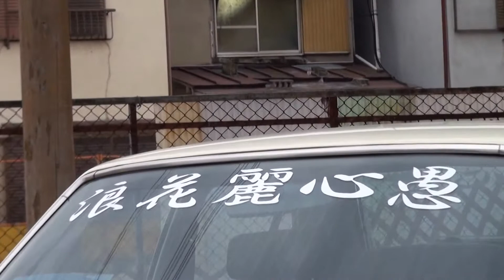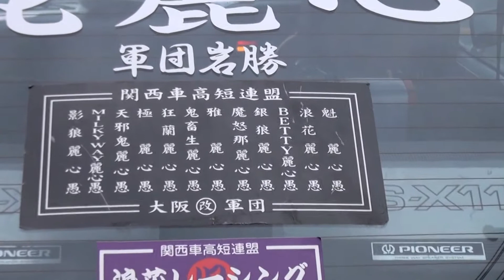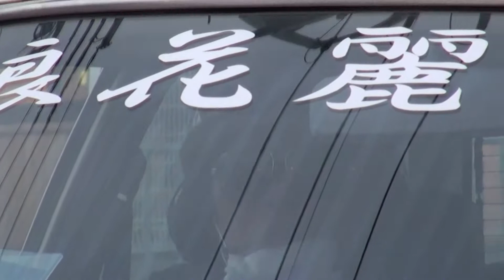シャコタンブギ トヨタ・チェイサー 1980年代 紳士なチェイサー TOYOTA CHASER オーバーフェンダー X30